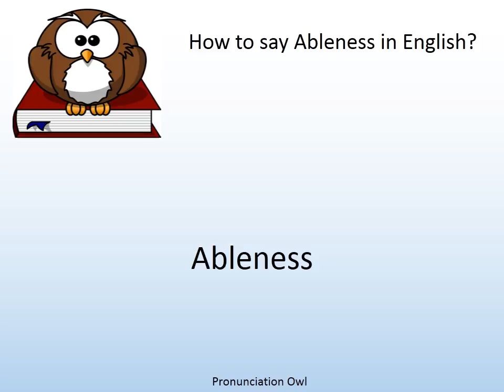How to say Ableness in English? - Pronunciation Owl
How to say Ableness in English? Learn the pronunciation of Ableness!